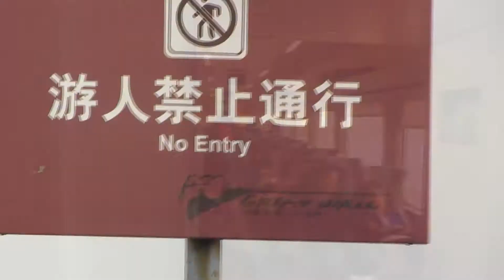Alco-Spinners do China [Contact staff & Diabolo]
你好 !!! Here is some contact staff and diabolo spinning in China!